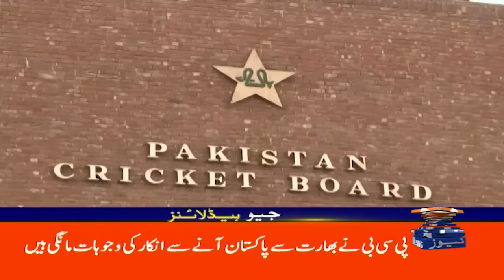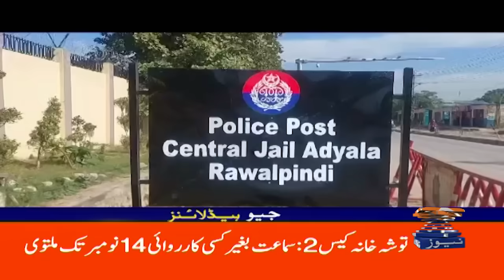Shah Rukh Khan Death Threat Accused Arrested | Geo News 1PM Headlines (12 November 2024)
𝗛𝗲𝗮𝗱𝗹𝗶𝗻𝗲 𝗡𝗲𝘄𝘀 𝗨𝗽𝗱𝗮𝘁𝗲: The person accused of issuing a death threat to Shah Rukh Khan has been arrested. What led to this shocking threat against the Bollywood superstar, and what are the latest developments in this high-profile case? Get the full details now with Geo News.

🔴 In this update:

    Accused arrested in connection with the Shah Rukh Khan death threat.
    What sparked the death threat and its connection to recent events.
    The police investigation and latest updates in the case.